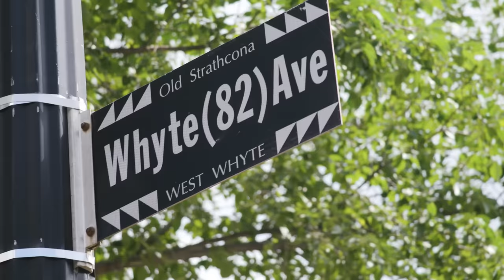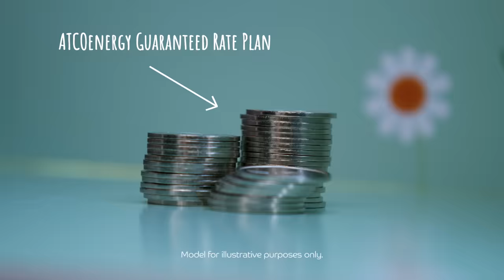Why pay more‍ for the same energy? | RRO.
Get off the expensive electricity Regulated Rate Option (RRO)!

What is the RRO anyway?

The RRO is a variable rate for energy set and approved by the Alberta Utilities Commission and regulated by the government. If you don’t have a specific rate with a retailer (like us), you’re probably paying an RRO rate. Sometimes, that’s been an OK thing for Albertans. But…not right now.